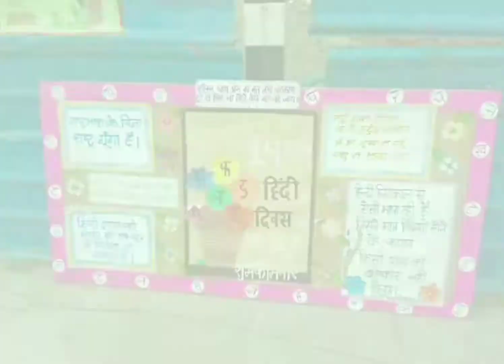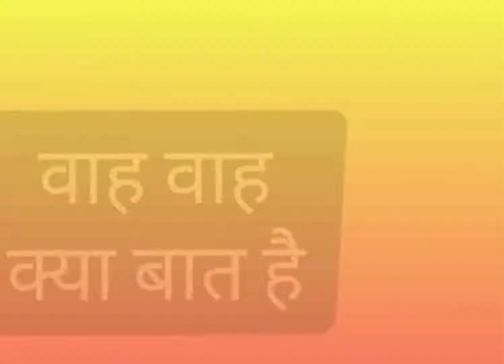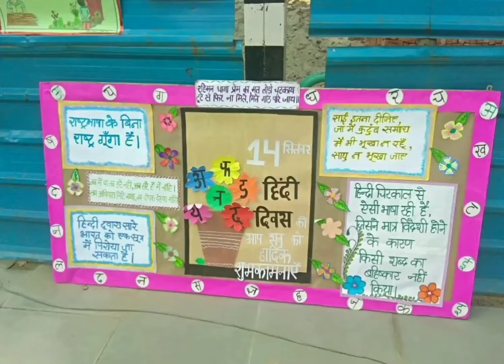हास्य कवि सम्मेलन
हिंदी दिवस के अवसर पर बाल कलाकारों द्वारा हास्य कवि सम्मेलन